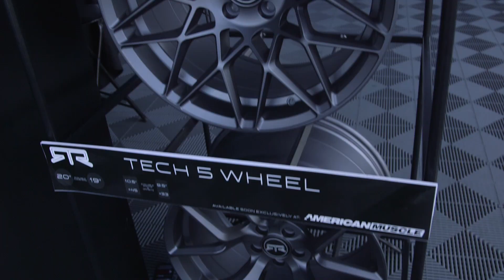Vaughn Gittin Jr. & RTR Bring All The Fun to SEMA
Vaughn Gittin Jr. and Mustang RTR had another epic year at SEMA in Las Vegas. With the debut of Vaughn Gittin Jr.'s 2016 competition spec Mustang RTR, the Ultimate Funhaver and the RTR Spec 2 getting wild at Ford Out Front, you can see why RTR has AllTheFun!